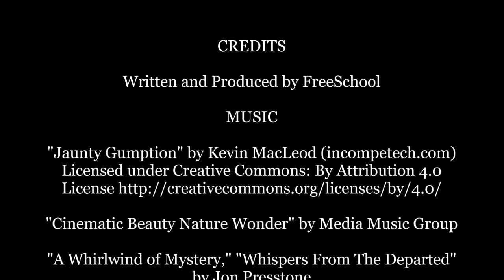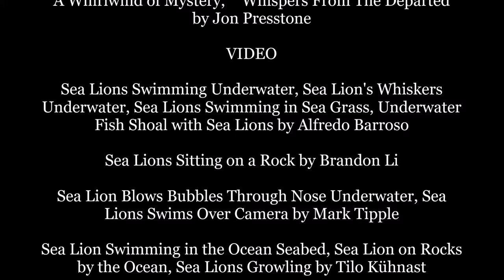All About Sea Lions for Kids: Sea Lion Facts and Information for Children - FreeSchool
Who wants to learn about sea lions? In this educational video, we'll explore the fascinating world of these highly social marine mammals. You'll learn about the unique adaptations that make sea lions excellent swimmers, their behavior in colonies, and their hunting and feeding habits. We'll even learn how to tell the difference between a sea lion and a seal! So join us as we dive into the world of sea lions and discover the wonders of these playful pinnipeds!